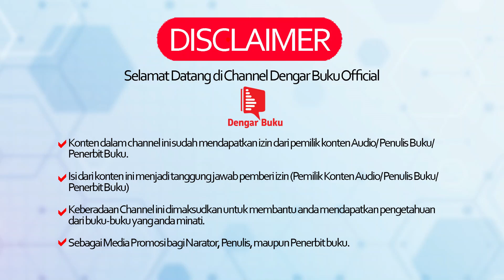AudioBooks - Kang Syaikhu - Hal hal Kecil Namun Berkesan - Part 2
Judul : Kang Syaikhu (Hal–hal kecil namun berkesan)
Penulis : Bung Adi Siregar
Narator : Teguh Iman Perdana
Daftar Isi :
6. Menjemput Cintaku Di Bandara
7. Ulang Tahun Tak Mau Di Besar-besarkan
8. Kita Tidur Di Musholla Saja
9. Stamina Kuda
10. Ibu, Ibu, Dan Ibu
11. Pertama Kali Bernyanyi

Dari wajahnya tampak lusuh karena hampir setiap malam keliling memantau  wilayah  Kota Bekasi sedang didera banjir. Meski mulut berujar sehat lagi fit, tapi raga tidak bisa berbohong. Kadang bersama walikota, dilain waktu bersama pejabat setempat.  Blusukan memastikan setiap warga mendapat bantuan.
Tak perlu sibuk mencari tahu kenapa?  Yang jelas ini bukti kepedulian yang tulus. Embel-embel politik sirna dengan kepedulian yang tulus itu. Demikianlah Kang Saikhu yang tetap memerhatikan hal-hal kecil yang menurutnya berkesan, mari kita simak.
Selamat Mendengarkan !